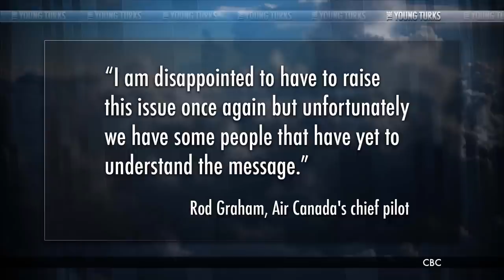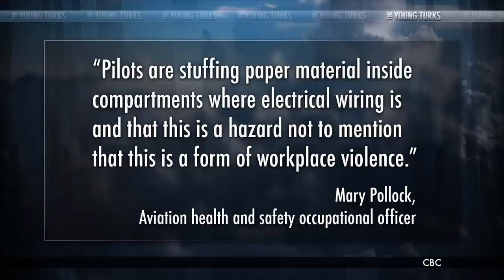Pilots Keep Getting Caught With Porn In Cockpit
"According to an internal Air Canada memo leaked to CBC, officials at the airline had to implore its pilots—again—that they shouldn't be bringing their porn into the cockpit with them. "I am disappointed to have to raise this issue once again but unfortunately we have some people that have yet to understand the message," Rod Graham, Air Canada's chief pilot and director of fleet operations and training, writes in the memo.

The memo was sent out last year—the Daily Mail reports that five months later, in February of this year, more porn was found. "The material in question consisted almost entirely of inappropriate business cards and was confined mainly to one aircraft type and route, our EmbraerE-90s operating to Las Vegas," Air Canada spokesperson Peter Fitzpatrick insists to CBC.” *

Cenk Uygur and Ana Kasparian of The Young Turks discuss.